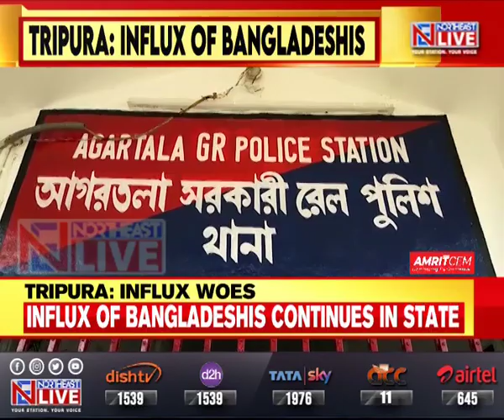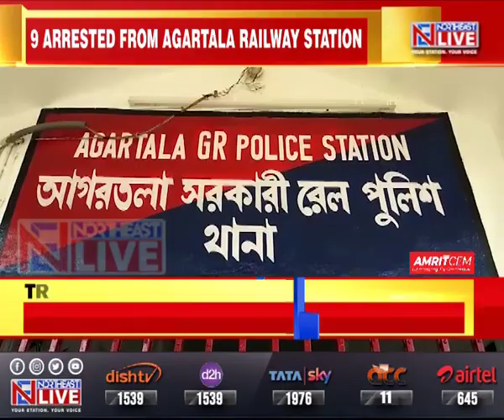Crackdown on infiltration: 8 illegal Bangladeshi migrants arrested in Tripura capital Agartala